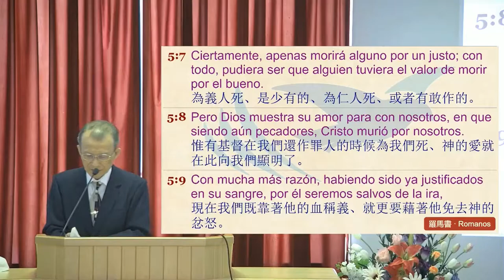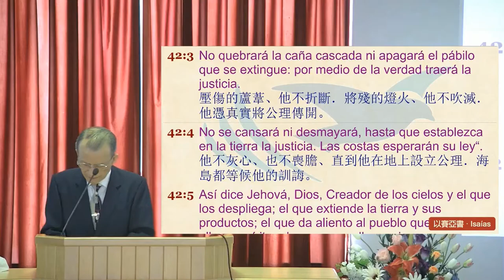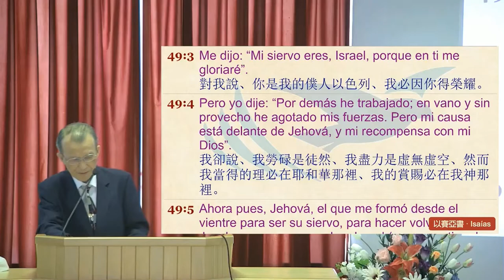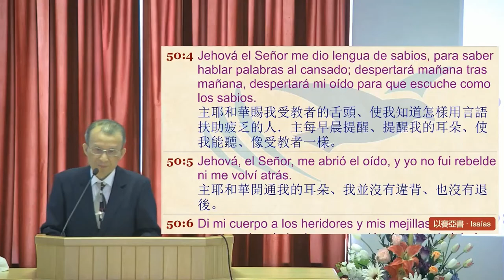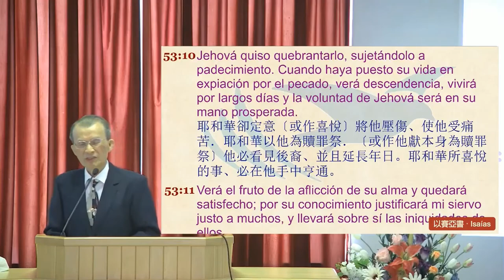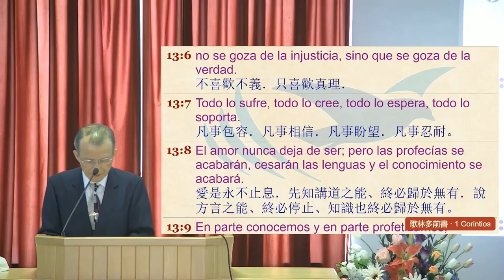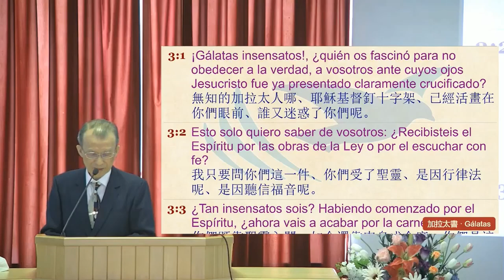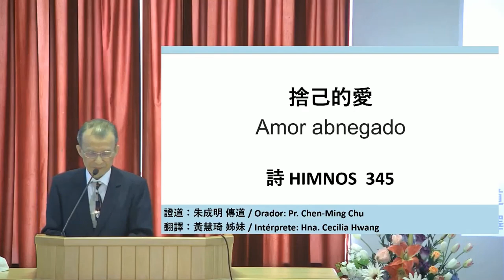2020春靈 禱告會(3) 捨己的愛 Amor abnegado～朱成明傳道